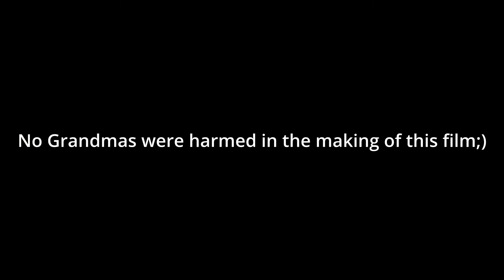"Rent a Grandma" (A Moviemaking Camp Short film)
"Most Ambitious Moviemakers" Winner!
This is a short film that I worked on for a local moviemaking camp recently! (but not the same BJU Film Camp from last year) It was organized by my good friend Victoria Hagni (plz check out her underrated channel here:
Each group was given a different genre to be loosely based on "Little red riding hood" Ours was commercial and we ran with the concept of "Rent a Grandma." I had a lot of fun and I got great practice in directing and team building. Hope you all enjoy!;)